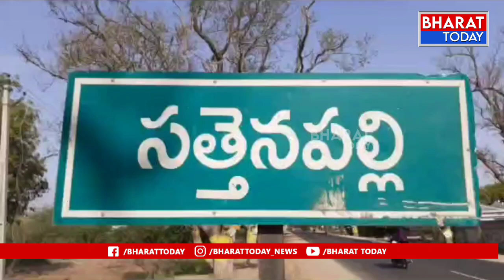పట్టిసీమ చంద్రబాబు డబ్బులతో కట్టాడా ? - మంత్రి అంబటి | Bharat Today